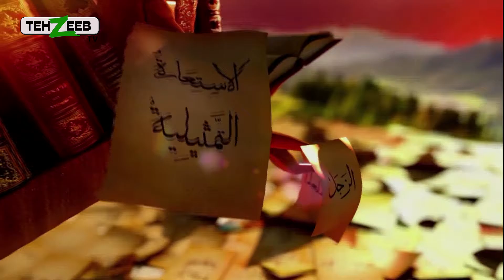Mind your arabic Ep 11 part 01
Mind your arabic
Arabic Learning
arabic classes